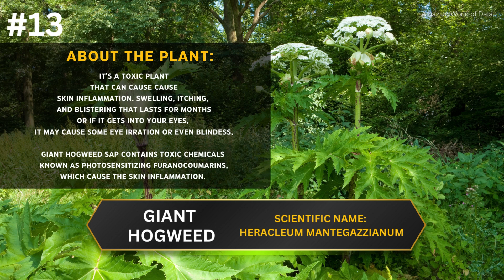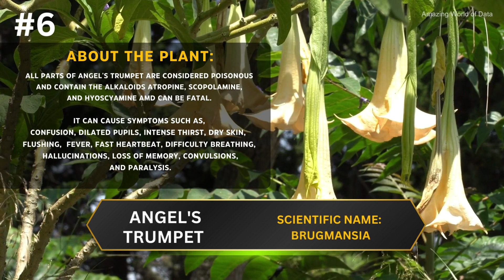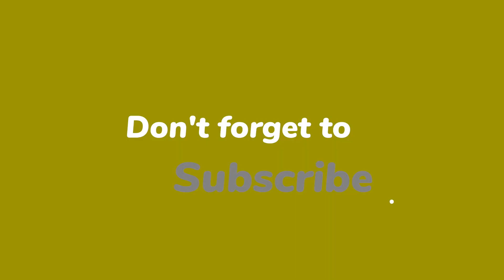Discover The Most Dangerous Plants In The World | Top 15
The top 15 dangerous plants in the world
 from just simple rashes-causing plants to heart-stopping fatal plants.
 Plants to avoid for your safety.